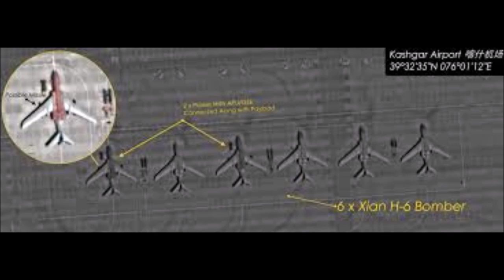Pak Navy F-22P Frigate || India strengthens troop || China Deploy H-6 Bomber || TFX in 18 March 2023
For getting more Video's